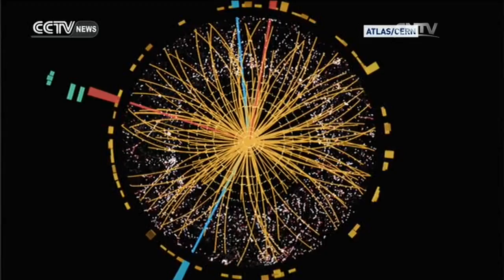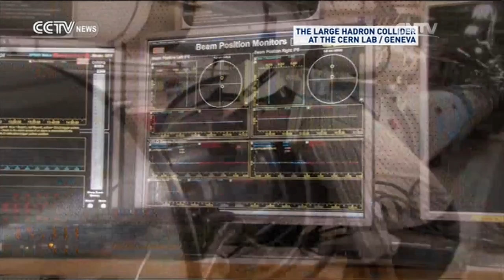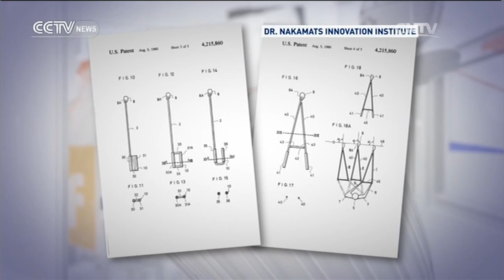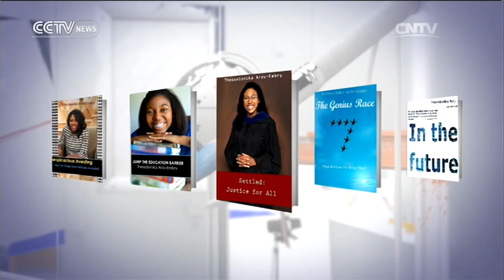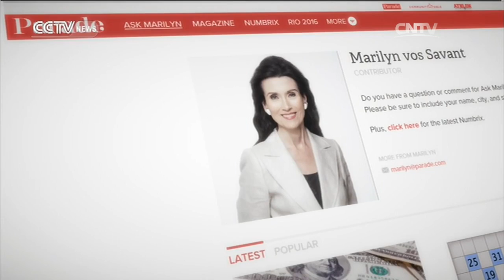Full Frame— 21st Century Geniuses 08/07/2016 | CCTV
【Full Frame】is an one-hour show aired by CCTV America, which focuses on film, art, culture, charity, technology innovation, hot social trends and stimulates further discussions about life.